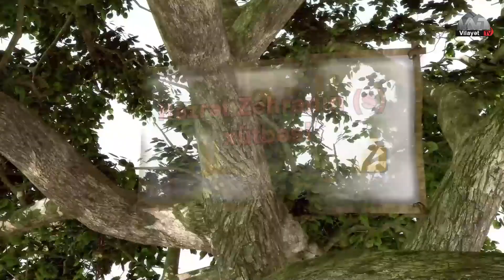Həzrət Zəhranın (s) xütbəsi 10. Höccətül-İslam Qasim Mühibbinin təqdimatında.